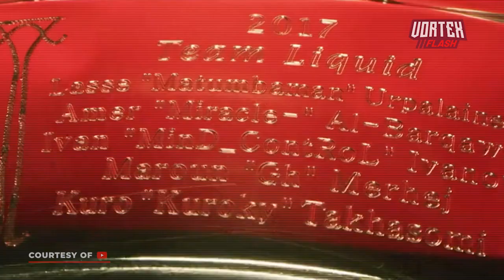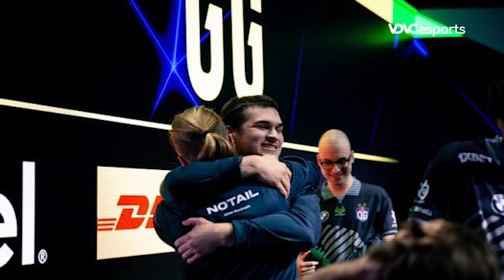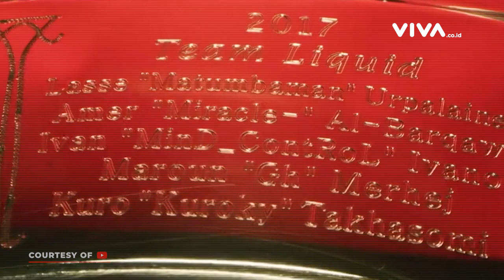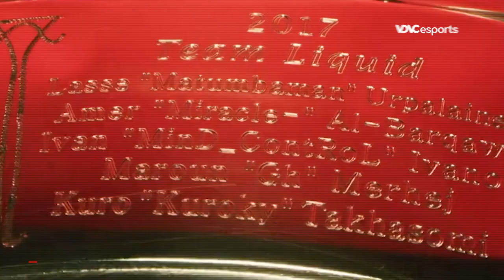Deket Banget Coy! The International 11 Bakal Diselenggarakan di Singapura | Vortex Flash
VDVC esports - Deket Banget Coy! The International 11 Bakal Diselenggarakan di Singapura | Vortex Flash

Kabar gembira nih buat seluruh pemain Dota2 region SEA! Karena, The International 11 yang akan diadakan akhir tahun ini, sudah fix bakal diselenggarakan di Singapura nih gaes! Tentunya ini bakal jadi hal yang menggembirakan, karena kalo kita mau nonton jadi lebih deket, tiket pesawatnya juga jadi lebih murah kaaaan? Hehehe.

Eits... ada satu lagi nih kabar gembira dari ranah Dota2, khususnya bagi para penggemar OG. Setelah mengalami penurunan performa dan ditinggal oleh beberapa pemain, akhirnya OG memberikan hasil positif di Stockholm Major.